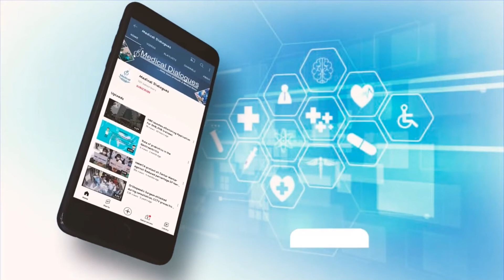Neet 2021 Counselling Mcc Finally Releases Counselling Schedule